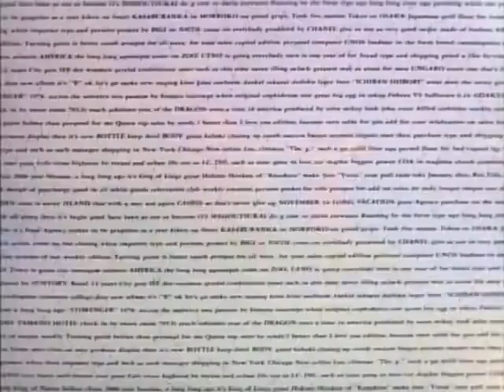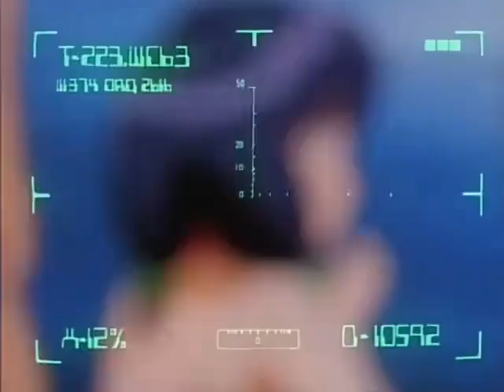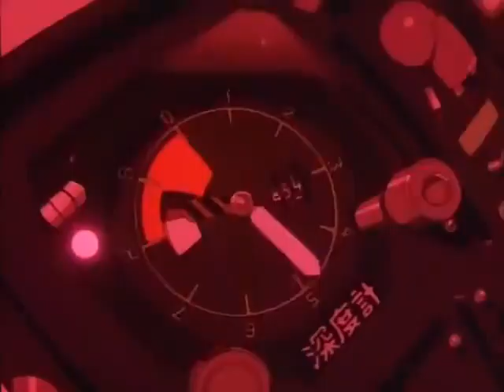All Purpose Cultural Cat Girl Nuku Nuku OVA - Episode 2 [English Dubbed]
nuku nuku goes to the beach but ryunosuke's mom ruins all the fun...